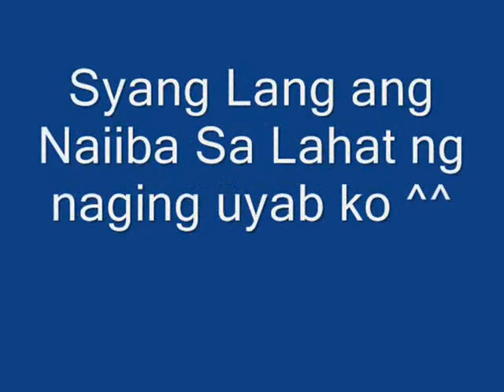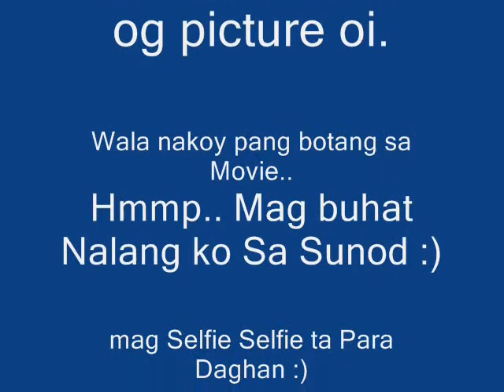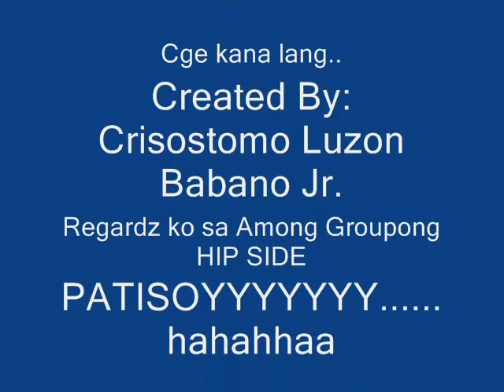PARA SAKONG KOLOT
Paki Lyke Nalang